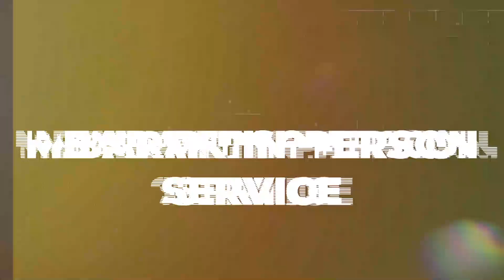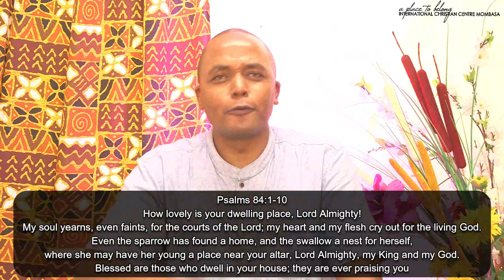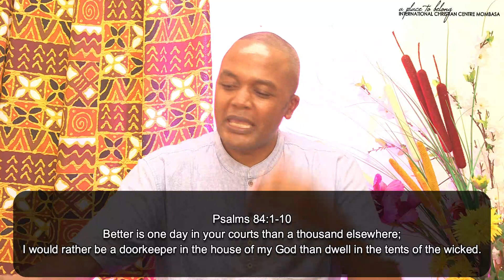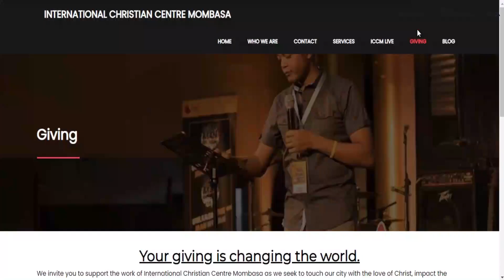Better || Week One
“Better Choices”

Looking at the Bible and learning how to live differently, making better choices, and living to honor God.

For example, the Bible says, “better is one day in your courts than a thousand elsewhere” - learning about making worship our choice and priority.

“Better is one handful…” teaching us to avoid greed and live with contentment and focus…

Come worship and pray through music, join in, invite your friends, and be blessed.

We have a Prayer Circle every night at 8:00pm (EAT)
Meeting ID: 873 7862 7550
Passcode: 147715

Our lines are open for prayers and inquiries.